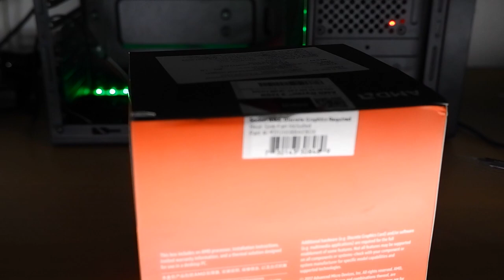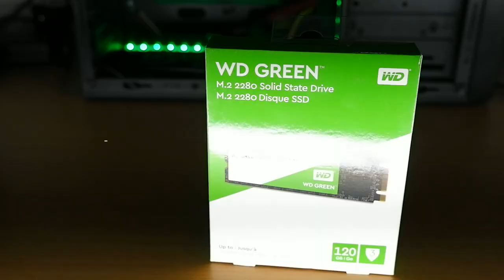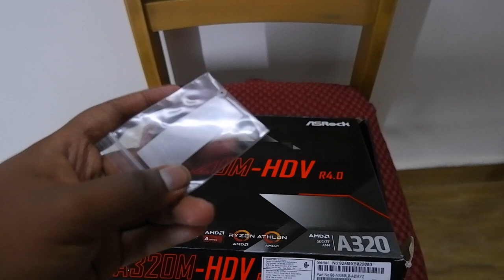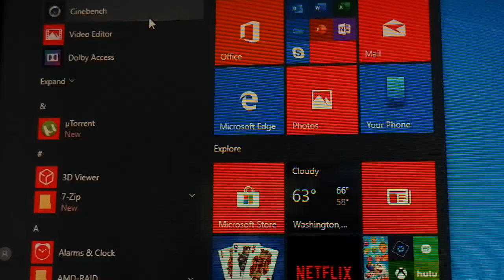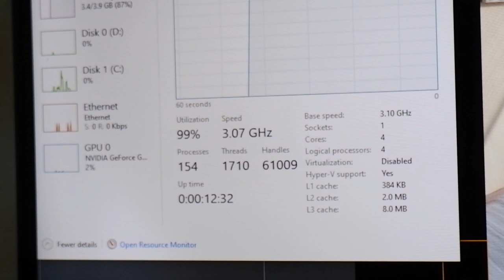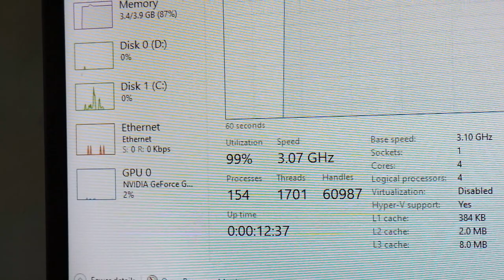Rs.20K Budget Gaming/Editing PC Build | PART 1 | No Voiceover | Ryzen Build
Links for the products used:-

AMD Ryzen 3 1200 (rs.5K)
ASrock A320 R4.0(3,5K)
WD 120GB GREEN NvMe SSD
WD 120GB GREEN SATA SSD
Crucial 4GB DDR4 2400

Chiptronex Case(2K)
ZOTAC GT1030 2G OC
Clarion 800W PSU